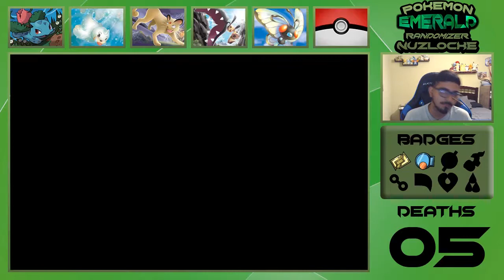WHAT I COULD HAVE HAD - Pokemon Emerald Randomizer Nuzlocke EP 12